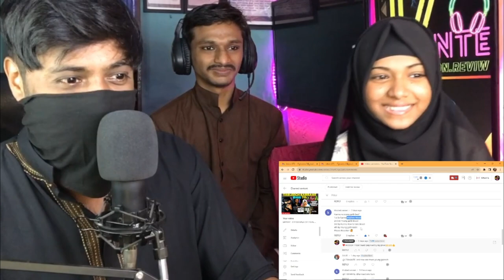KARMA - AIRPLANE MODE | Prod. BY BLUISH MUSIC | OFFICIAL MUSIC VIDEO | Reaction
Thank you so much for your love, support, and kind words in the comments Thanks a lot. 💕
MY MIC
MY CAM
FACE REVEAL ON 10K🙌✨
Introducing the highly anticipated new release from Karma, a song that tells a story of perseverance and triumph in the face of adversity. After four long months of ups and downs, this song serves as a powerful answer to all of those who doubted and questioned Karma's journey. With raw emotion and heartfelt lyrics, Karma pours his soul into this track, taking listeners on a journey through the highs and lows of his experiences.

Audio Credits :
Written , Composed and Performed by - KARMA
Produced by - Bluish Music (

Mixed and mastered by - Abhishek Ghatak

Video Credits :
Directed & Edited by - Manil Kandwal
DOP - Sarthak Nautiyal
Stills On Set - Anshuman Pokhriyal
Colour Grade - Vaibhav Yadav
Special Thanks - Aditya Singh
Executive producers - Abhishek Arora & Ashish Soni